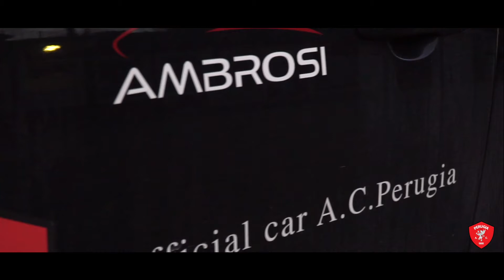Produzione Format "Sorprese per i Tifosi" - Loffredo Studios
Realizzazione Format per Social Network con Melchiorri Ac Perugia Calcio, Fidelizzazione Tifoso.